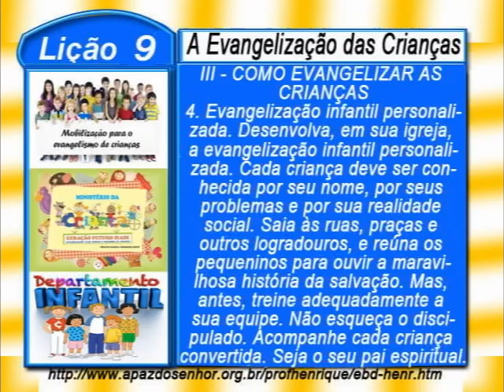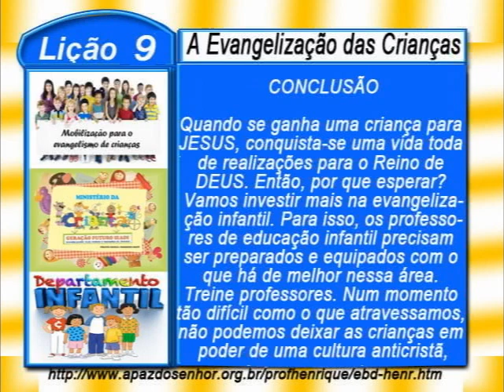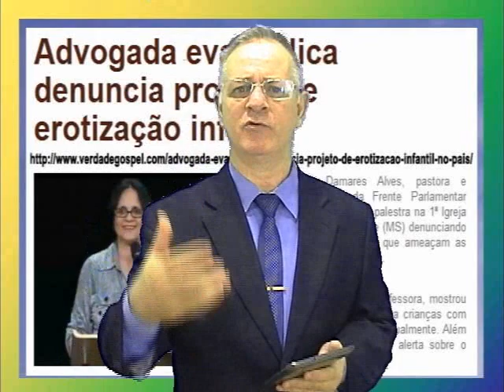Lição 9, A Evangelização das Crianças, 5 parte, 3Tr16, Ev Henrique, EBD NA TV